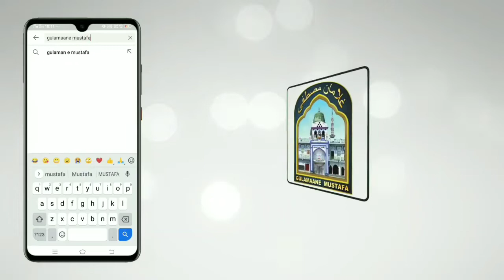Peshe Haq Muzdah Shafa’at Ka Sunatein Jayenge - By Tahir Raza Rampuri - Azmate Quran Confrence